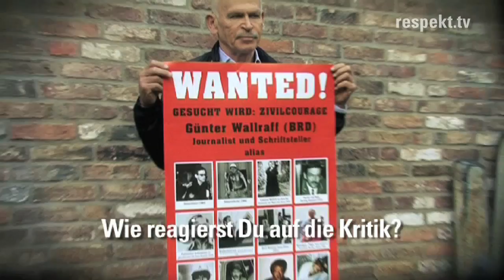Günter Wallraff »Respekt! 100 Menschen - 100 Geschichten«